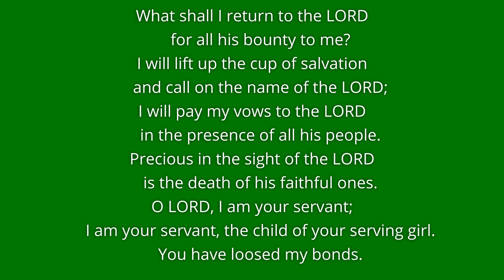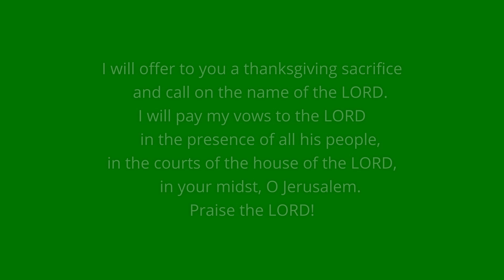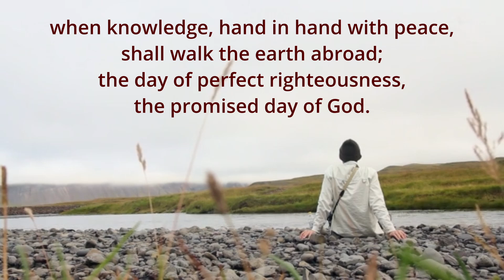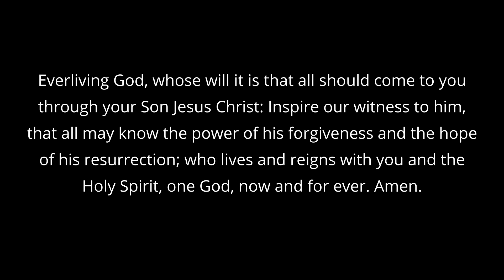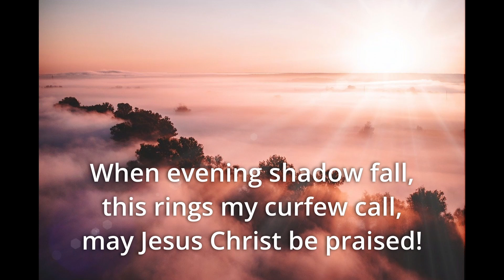A Moment with Music: Thy Kingdom Come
Hymn: Thy Kingdom Come

COPYRIGHT ACKNOWLEDGEMENTS

Image: Green courtesy of Public Domain Pictures
Image Vs 1: Sunset courtesy of Pixabay.com contributor StockSnap
Image Vs 2: Night courtesy of Pixabay.com contributor Florian Pircher
Image Vs 3: Dawn courtesy of Pixabay.com contributor Ruslan Sikunov
Image Vs 4: Yoga courtesy of Pixabay.com contributor 李磊瑜伽
Video Vs 5: Relax courtesy of Pixabay.com contributor Coverr-Free-Footage